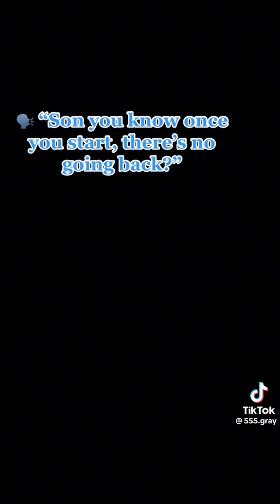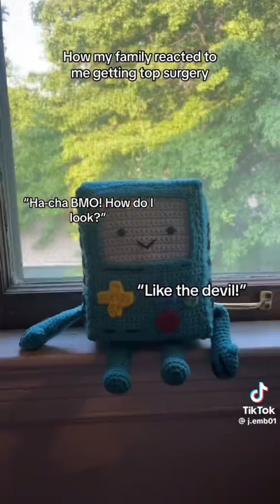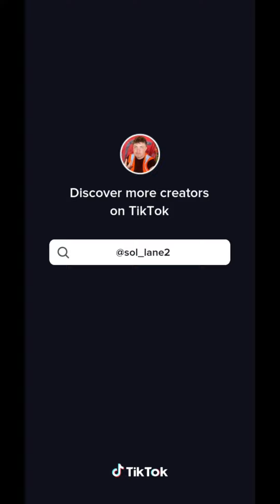trans ftm tiktoks cause… transgenderism